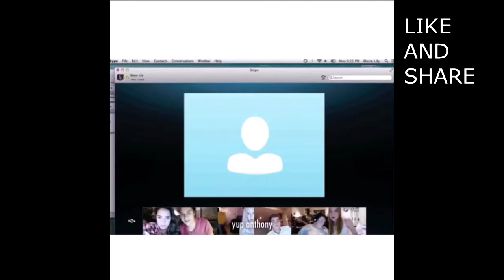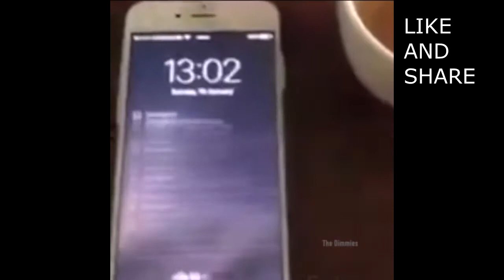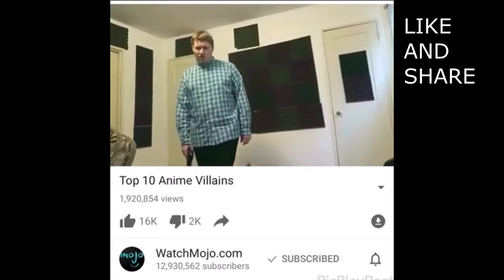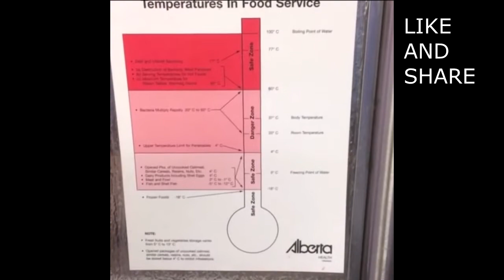Try Not To Laugh Challenge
Try not to laugh challenge Vine compilation Fail Army Vine compilation Funny Videos You laugh you lose

vegeta 777 rubius yellow mellow pulso de la republica franco escamilla netflix top comix andres navy  Pewdiepie German Rubius Fernanfloo Dross Doc tops yuya caelike werevertumorro luisito rey wereverwero jake paul logan paul rice gum giorgio faze lemmino jenna marbles isis donald trump faze optic polinesios vlogs eurogamer luzu lana alexby banana rancia smosh que pario college humor triline xpress tv folagor dalas wismicho auronplay pepeproblemas the ood1sout vsauce prankedy gusgri disney marvel korea